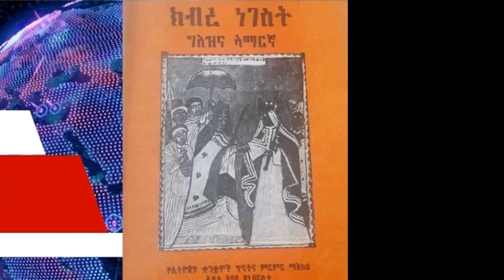ክብረ ነገስት ክፍል5 Kebre Negest Part 5